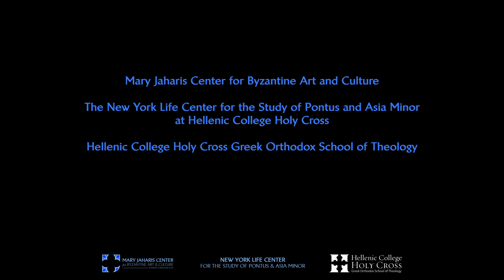The Golden Sheaf of Time, First Boston Byzantine Music Festival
En Chordais performing “The Golden Sheaf of Time” at the first Boston Byzantine Music Festival, hosted by the Mary Jaharis Center for Byzantine Art Culture at Hellenic College Holy Cross, February 24–25, 2014. “The Golden Sheaf of Time” is a contemporary composition by Kyriakos Kalaitzidis, artistic director and co-founder of En Chordais. The lyrics are by Vasiliki Nevrokopli, inspired by a poem of Adonis translated into Greek by Marcel Pirard. For more information about the Boston Byzantine Music Festival, please